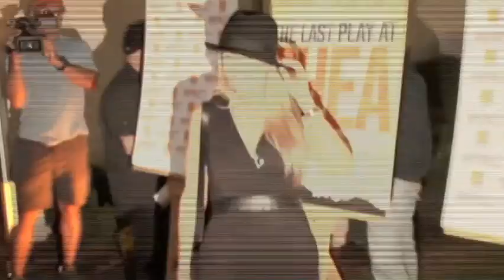Billy Joel - Q&A: How Did You Survive Hicksville? (Hamptons 2010)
Throughout the years, Billy Joel has become known for his willingness to hold Q&A sessions with fans in settings across the globe. Here Billy answers a question about his childhood in Hicksville, New York in the Hamptons in 2010.

See more from Billy Joel's various Q&A sessions

Watch Billy Joel's most famous music videos